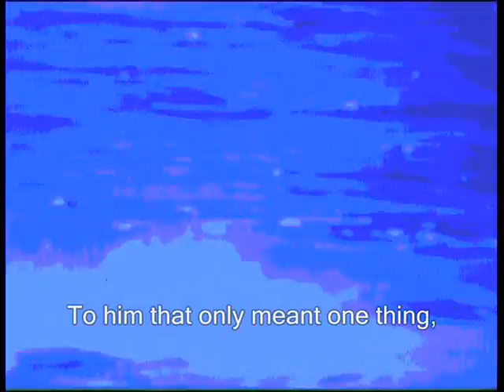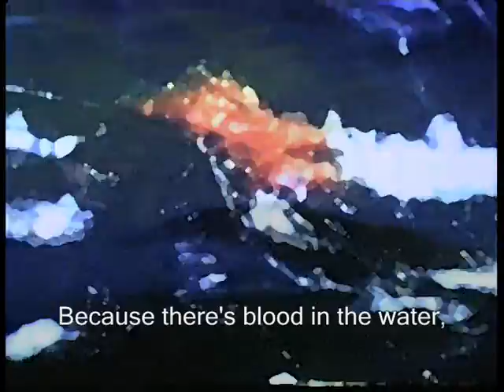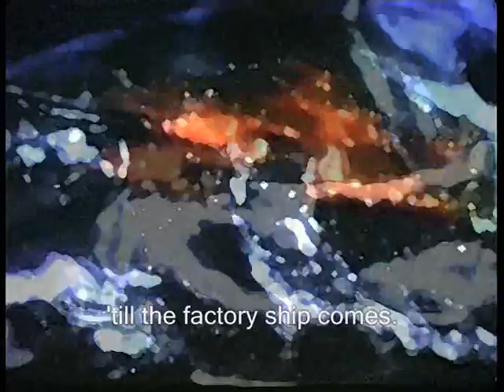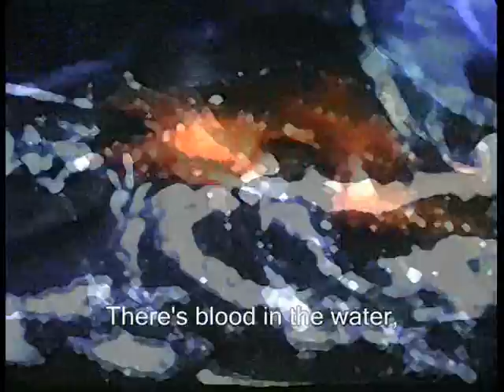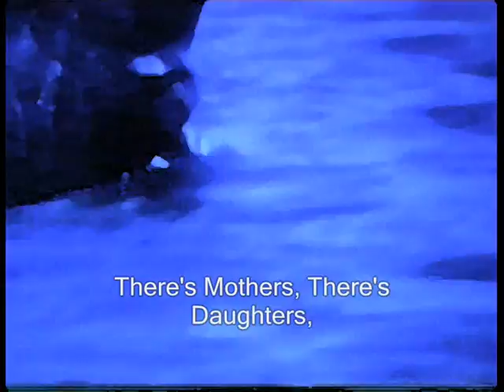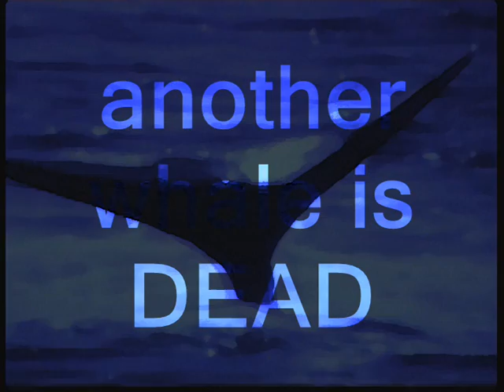Whale Wars Pete Newnham The Whale Song (The Ballad of Captain Paul Watson)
A true story about Captain Paul Watson and his ship the Sea Shepherd. One incident in his unending battle to protect marine life from being brutally hunted and killed. Tandiz music Ltd
Written after seeing a documentary on t.v. and recorded on a four track cassette recorder,
using guitar and a bit of harmonica, and features the song of the whales as backing.